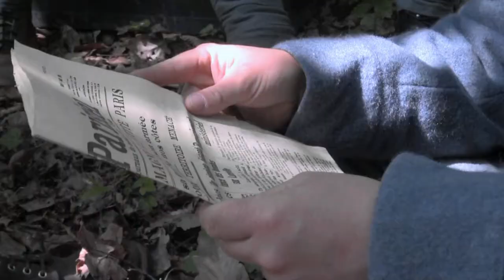Fort Schoenenbourg * journées portes ouvertes avril 2011 (en HD)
Film en haute définition réalisé au fort, avec la participation de reconstituants allemands, français et anglais.